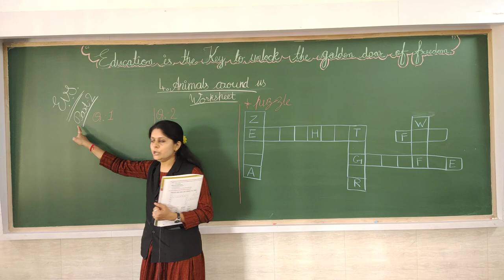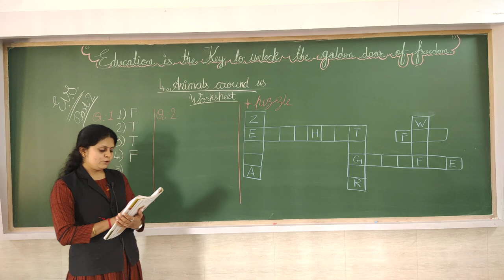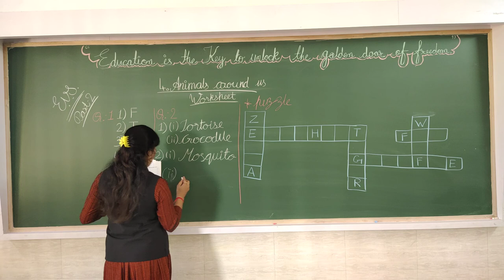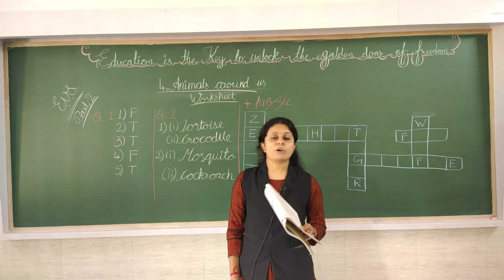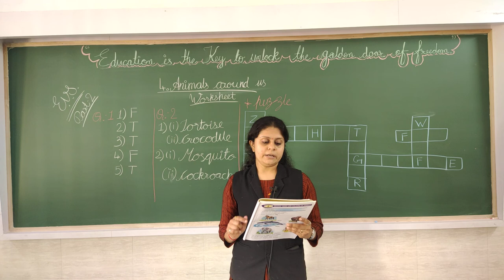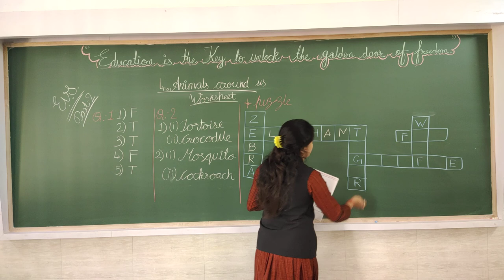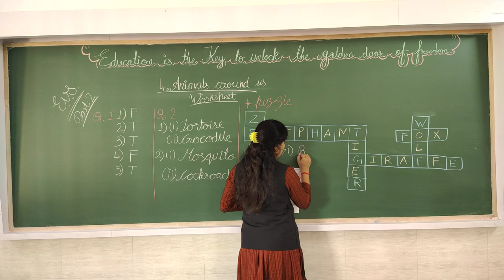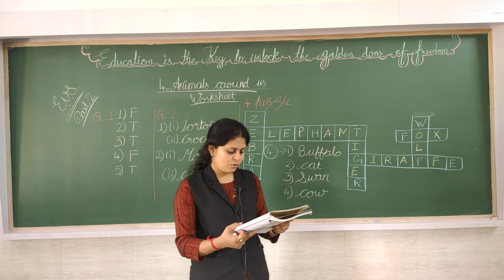GSEB | ENGLISH MEDIUM | STANDARD - 1 | E.V.S | CHAPTER - 4 | ANIMALS AROUND US(PART-2)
09/07/2021